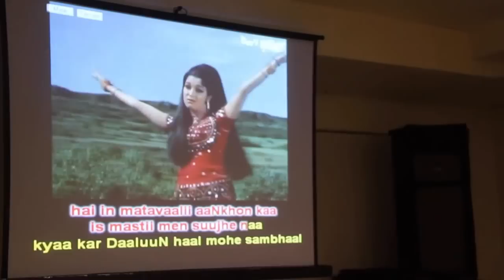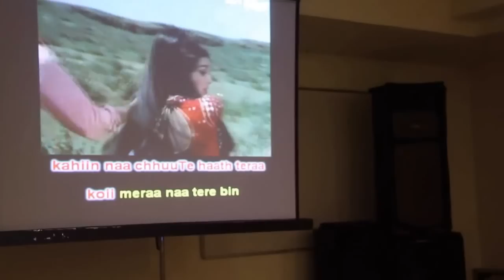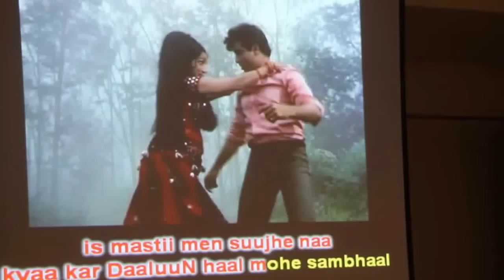Mr Debendranath Sarangi - with two most romantic Hindi songs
Two very romantic songs.